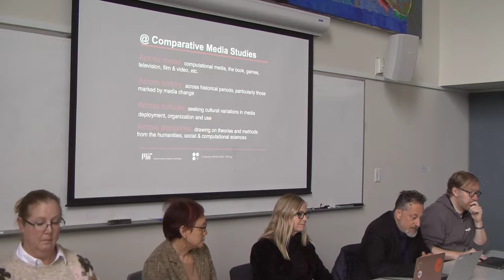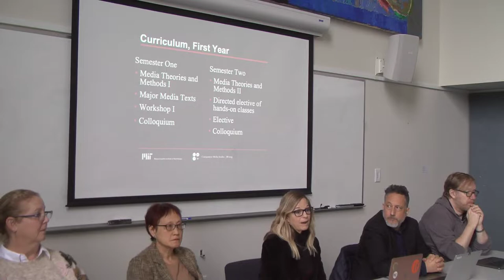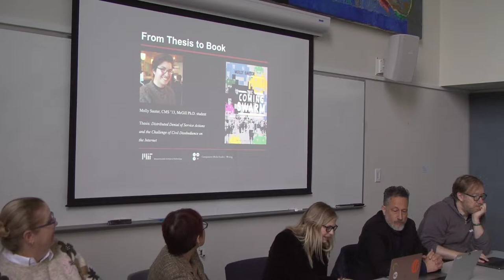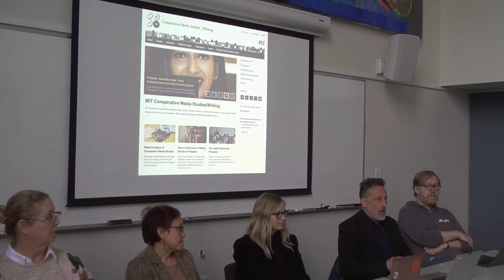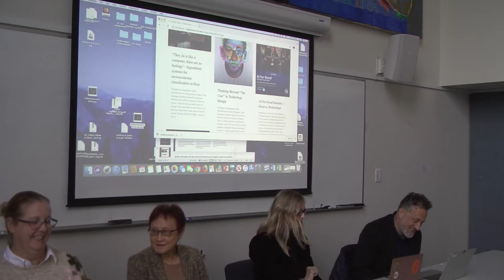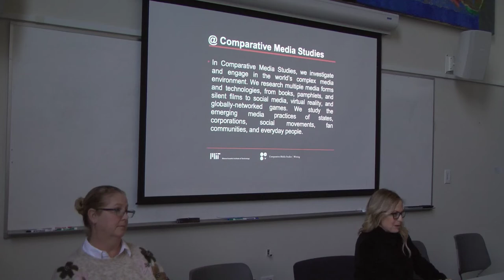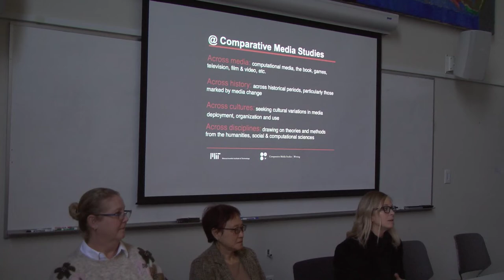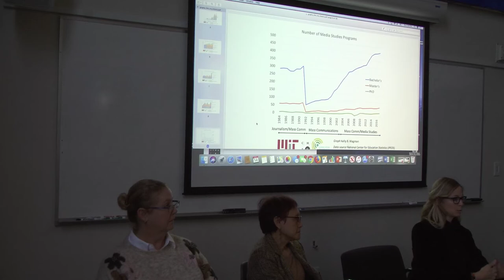2019 Information Session for the Comparative Media Studies graduate program